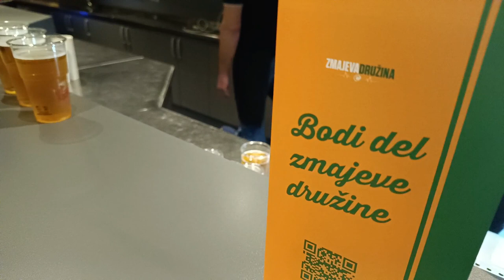" 海外バスケ " エピソード8 - オリンピア試合観戦！ ／ Ep.8 - Gameday Vlog - KK CEDEVITA OLIMPIJA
スロベニア、ヨーロッパの名門チームオリンピア試合観戦ブログを作りました！
対戦相手はモンテネグロのブドゥチュノストです！
I made a gameday vlog of Olimpija which is legendary team in Slovenia, Europe!
The opponent is Budućnost from Montenegro!